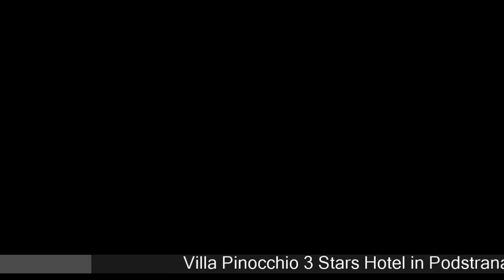Villa Pinocchio - Podstrana Hotels, Croatia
Villa Pinocchio 3 Stars Hotel in Podstrana, Croatia Within US Travel Directory Stay where the locals do  One of our top picks in Podstrana. Villa Pinocchio is located directly on the beach in the picturesque town of Podstrana, offering spacious and elegant apartments with SAT TV, air condition and large terraces boasting sea views. There is free parking available on site. You can venture out andexplore Split and central Dalmatia.
 There is the possibility to try rafting on the Cetina River.
Within walking distance of the Pinocchio there are many restaurants serving Mediterranean cuisine.
 You can also visit popular beach bars and discothèques.
 A restaurant is only 50 m away, and you can shop for groceries 100 m away.
 There is a tennis court at a distance of 400 m.
 Split is 8 km from the Pinocchio Villa and airport shuttle is available at a surcharge.

Hotels Located in  :
Location in : Grljevačka 26, 21312 Podstrana, Croatia